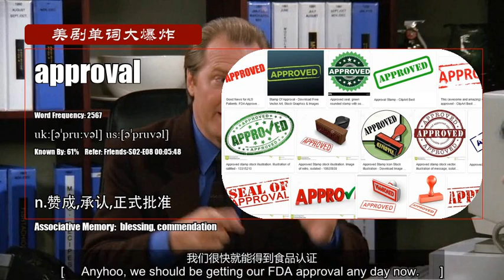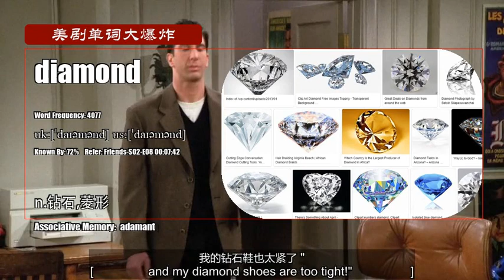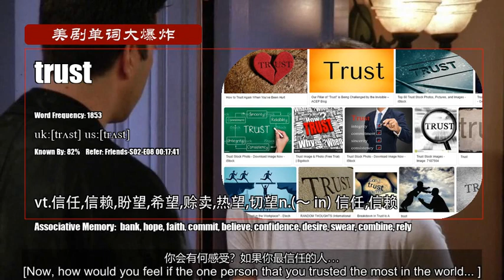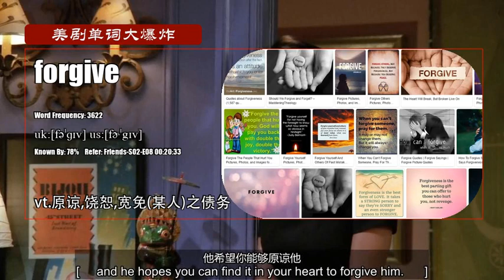S02E08_A【老友记 Friends】Vocabulary 美剧单词大爆炸初级版